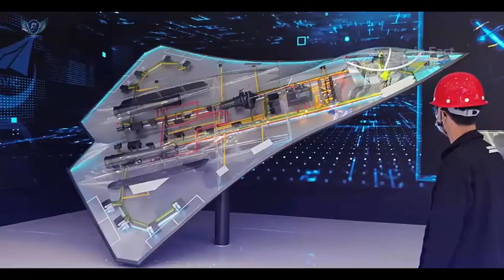China's new high-speed combat drone for the J-20 stealth fighter rivals the speed of the F-35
China is developing the fastest combat drones to operate and potentially match that speed – the J-20 Mighty Dragon and F-35 fighter jets.

The high-speed combat drone has been described by Western media as a clone of the American Kratos XQ-58A Valkyrie, a jet-powered drone designed to fly alongside manned fighter jets such as the F-35 or F-22 and navigate autonomously.